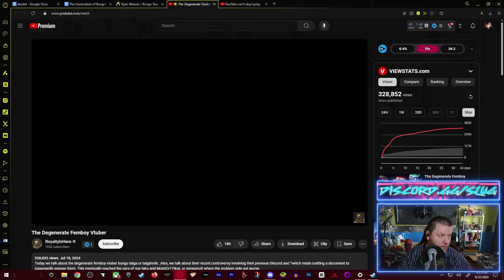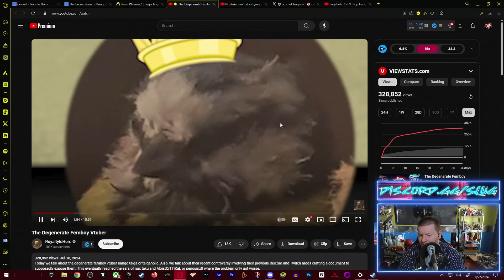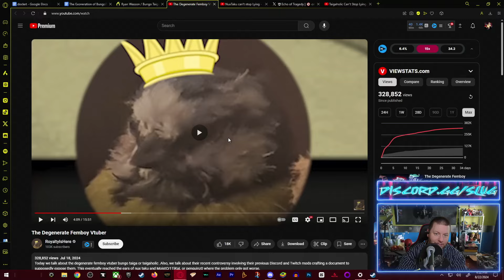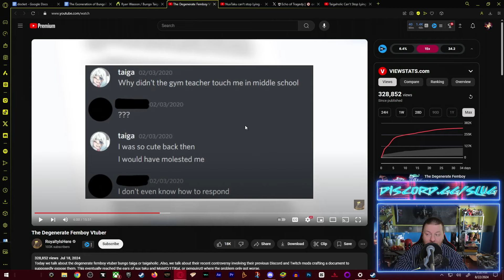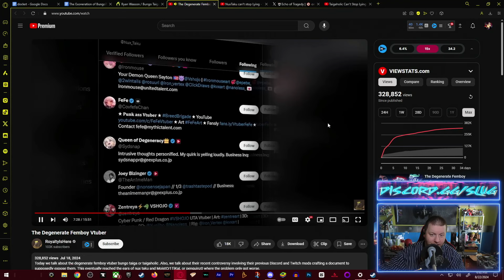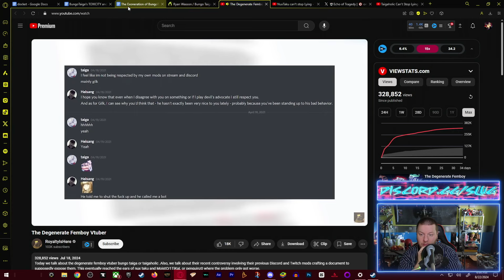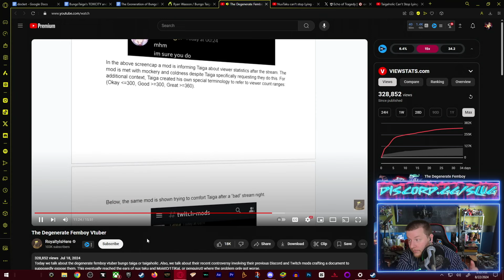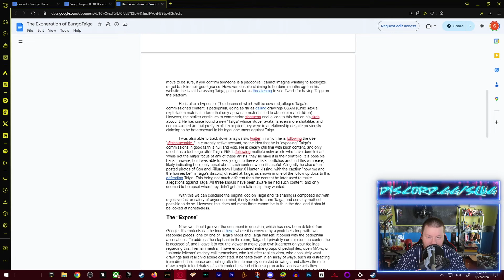is a liar, he is guilty.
ad affiliate sponsor | howdy, until oct 27th i will have this survey available, I am writing an article about the dockworkers strike. feel free to fill it out and answer honestly. troll responses will be deleted.

Check out an amazon storefront i have with a list of cool products i use!
Buy an amazing product from JLab!
Download CapCut for the best mobile and pc editing software with the power of AI to help you create your vision!
Sign up for Nord VPN for the best way to keep YOUR privacy YOURS!
Learn anything with SkillShare want to be better at a random topic youre interested in? Skillshare can help! get smarter, do better, Skillshare!
|| Everything said, regardless of fact or fiction is my opinion and is not being stated as fact, regardless of stated otherwise. any offensive statement is made for comedic purposes and are to be taken as jokes. there are not any claims of criminal activity levied against anyone of any kind, status, etc. these are all opinions.